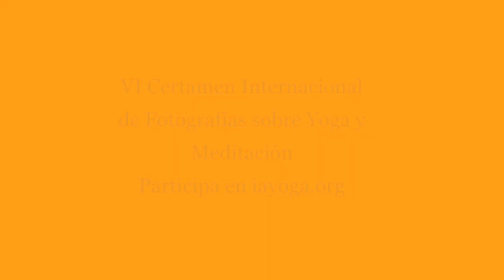4 Certamen FOTO YOGA y Meditación. ¡GANA 6 LIBROS DE YOGA!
Participa y gana un lote de 6 libros de yoga donados por Editorial Sirio y el IAYoga
Organizan:
 Yoga en Red
Colaboran:
Editorial Sirio